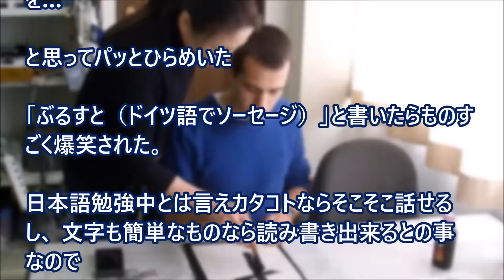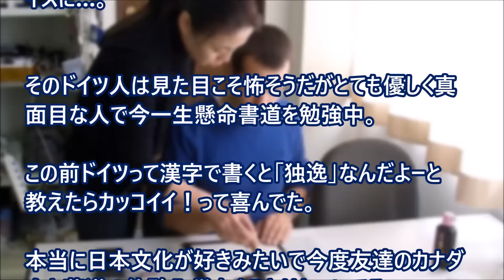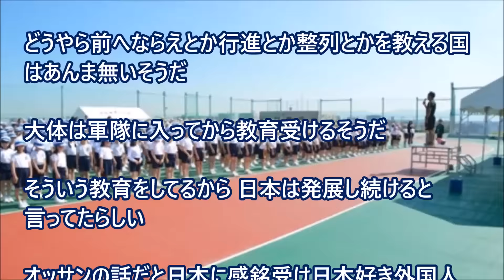【日本好き 外国人】日本文化を楽しむドイツ人と、「こんな国は日本しかない」という日本好き外国人の話 【日本びいき ほっこりする話】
日本文化を楽しむドイツ人と、「こんな国は日本しかない」という日本好き外国人の話

外国人 感動！日本最強の戦艦！その最期に涙を流さずにはいられない…【海外が仰天する日本の力】

【日本に恋焦がれてしまった外国人】海外から来た人は『感動』日本にとっては『普通』 日本の●●●のずば抜けた魅力10選【海外が仰天する日本の力】

外国人店員に暴言吐いた年配客を一瞬で黙らせた、高校生客のイケメンな一言で空気が変わってしまい・・・【スカッとする話、感動、GJな話】　【あすか】

【感動】親日家！チャプリンを号泣させた日本人…その対応が素晴らしすぎて日本人を愛した　親日過ぎて感動！

日本人に感動！1vs10 圧倒的不利の状況、一人英国軍に立ち向かい、ボロボロのインド兵を守った日本兵上官「ここは俺に任せてお前らは逃げろ！」【泣ける話、涙腺崩壊】　【あすか】